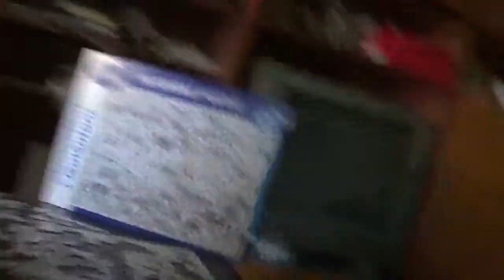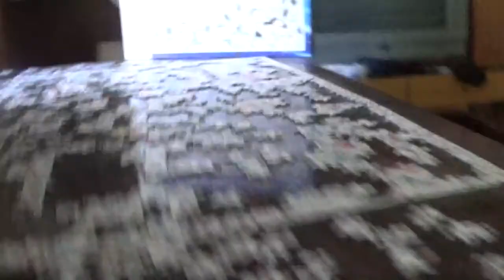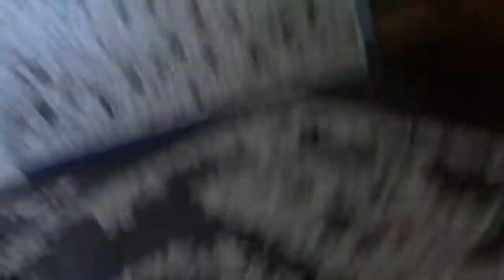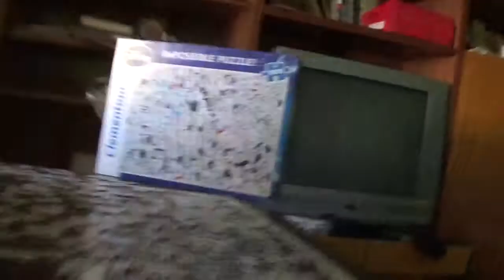IMPOSSIBLE PUZZLE KIRAKÁS #29